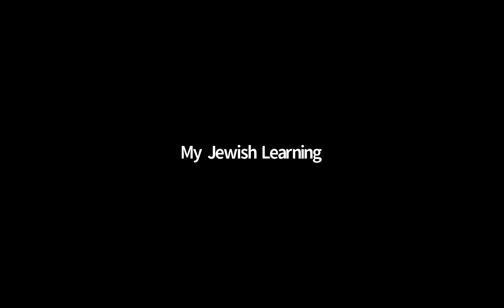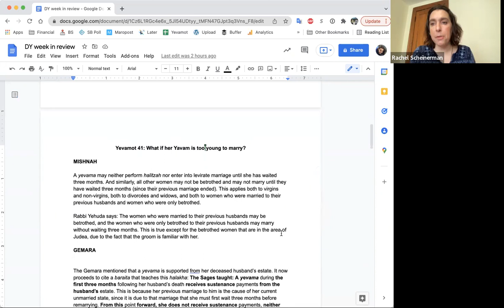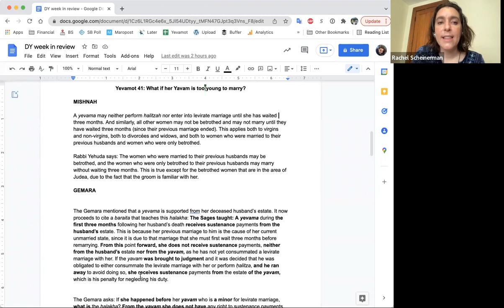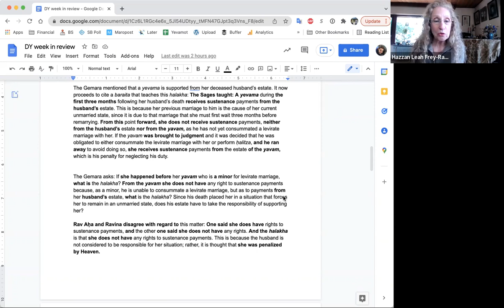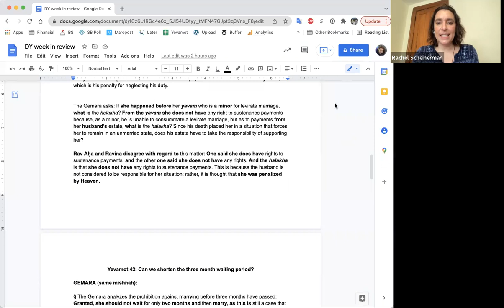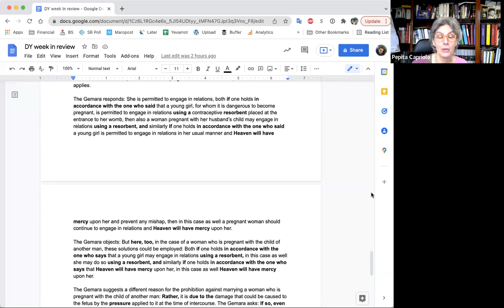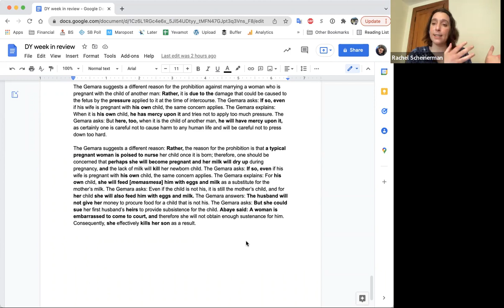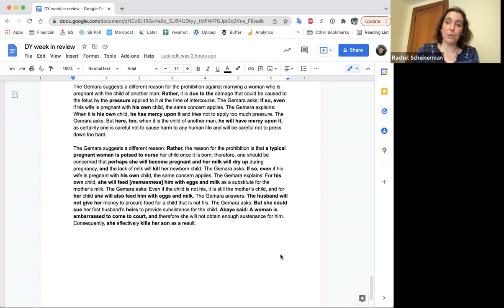Highlights from Daf Yomi: The Week in Review 4/21/22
Do you find it hard to keep up with daily Talmud study? My Jewish Learning's "A Daily Dose of Talmud" email makes it easy, but now we're making it even easier for you to stay on track. Take 30 minutes on Thursday mornings for a quick recap of the pages covered each week, and get a sneak preview of what’s to come!

This weekly morning class will be taught by familiar Daily Dose writers and will follow our format of exploring some of the most important and interesting highlights of each page.